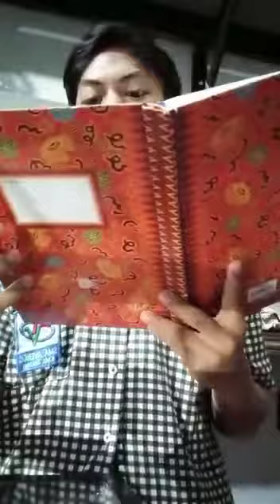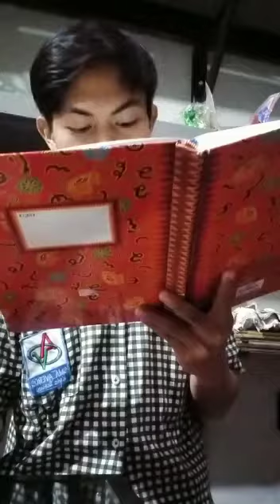Zidane C. S. Syam - XII IPA 1 - Hati Yang Senang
SMA AVEROS Official merupakan sarana informasi yang dipersembahkan untuk siswa dan umum dalam rangka pembelajaran daring. Semoga dengan adanya chanel ini dapat menambah pengetahuan dan meningkatkan pemahaman siswa.